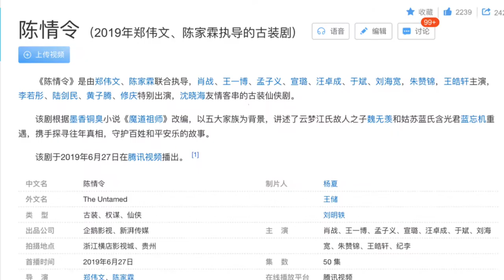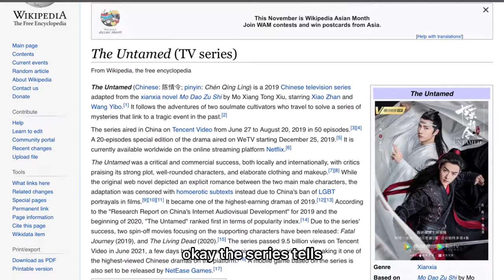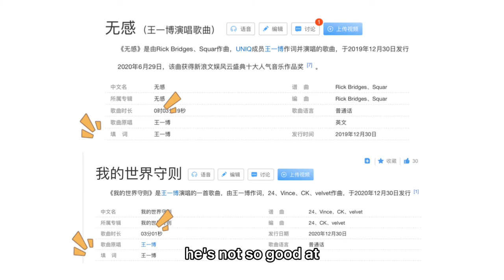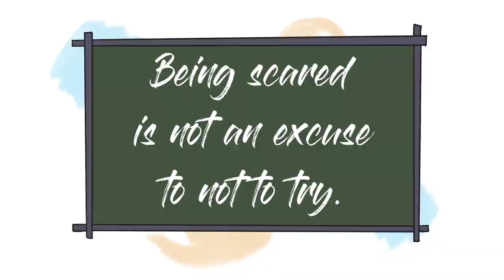My Journey of Being a Wang Yibo Fan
Hey guys! This is Jieyi.
I shared a story about a lovely journey of being a Wang Yibo fan in this video.

How did I become an MTJJ (Yibo’s fandom name)?
What I have explored in this journey?
What is my dream if I meet Yibo?